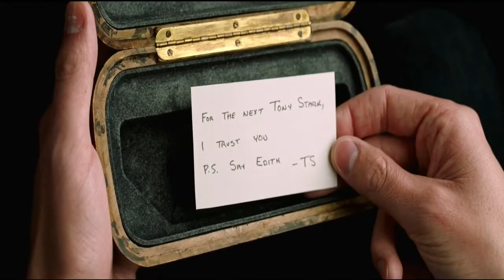删减 + 最佳剪辑精彩片段 - 蜘蛛侠：英雄远征